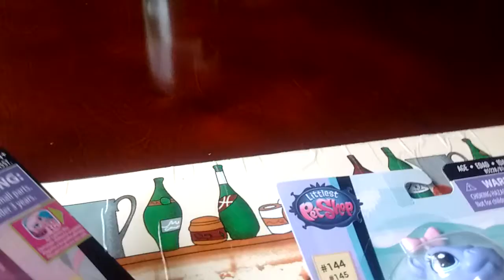Un Packaging lpses